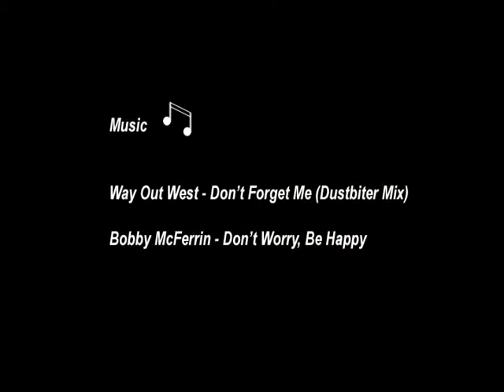Character Animation Demo Reel (2004)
My character animation demo reel from 2003.